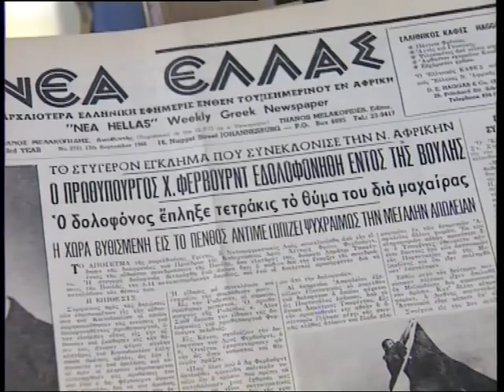Live & let Live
Documentary, Manolis Dimelas